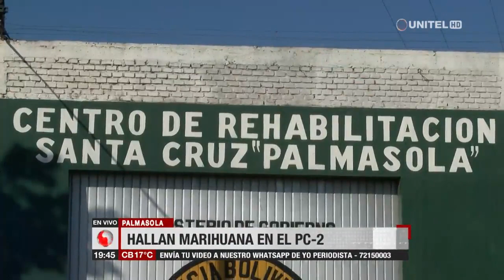Santa Cruz: Hallan marihuana en el PC-2 dentro de la cárcel de Palmasola